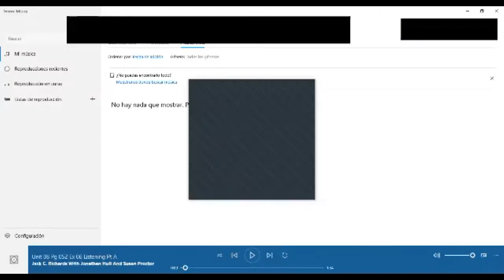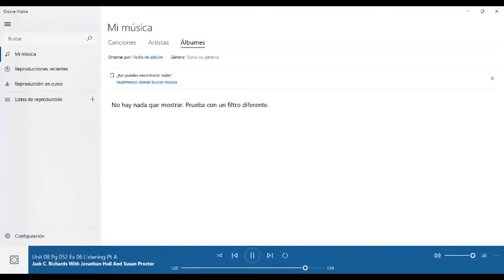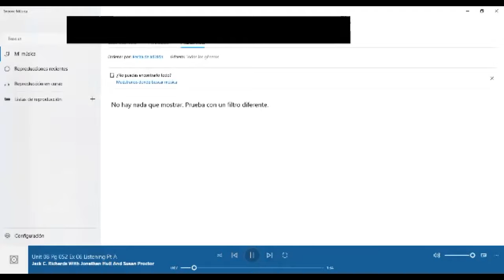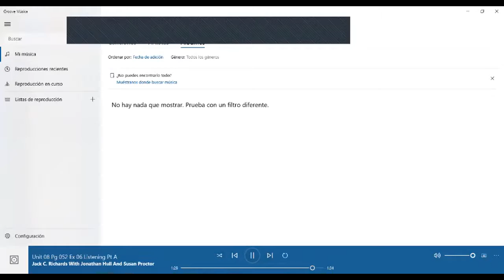Inglés Corporativo- Common complaints about Neighbors- Video conferencia#11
In this session participants will tlak  about  most common neighborhood complaints.

En esta clase los participantes hablarán de los problemas mas comunes en su vecindario.